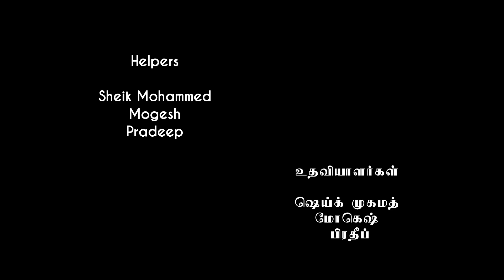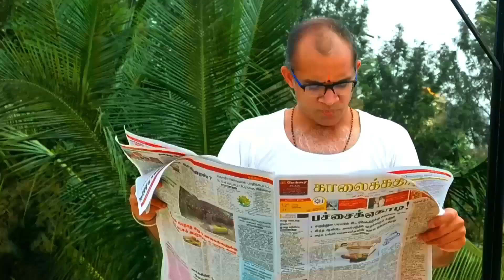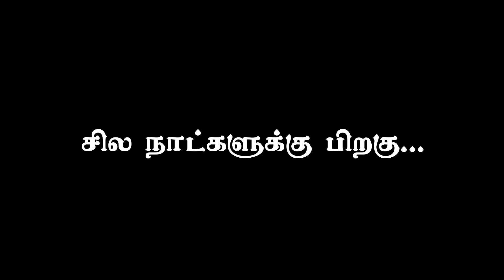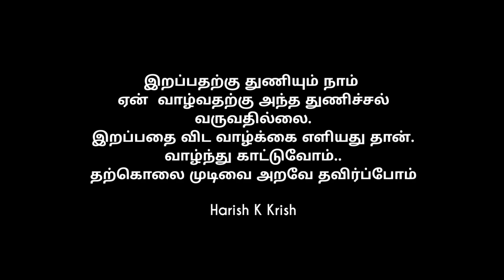Magic - Tami Emotional Thriller Short Film - Avi Kumar - Harish K Krish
Here we are presenting a thriller short film based on two youngsters life.

Cast

Harish K Krish
Avi Kumar
Jaya sudha
Kalyanasundaram
Pandiyan
Sanmu.Karthi
Master 'Kamalesh'

Asst.Directors

Pandiyan
Purushothaman
Sanmu.Karthi

Helpers

Sheik mohammed
Mogesh

Cinematography

Harish K Krish
Pandiyan

Story - Screenplay - Dialogues - Editing - Colouring & DI - Sound mixing - Direction

Harish K Krish